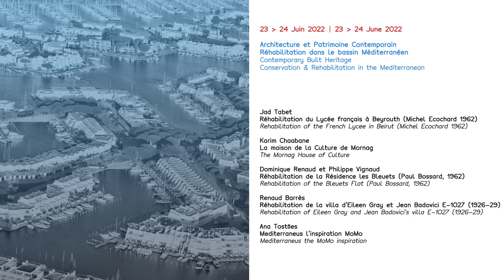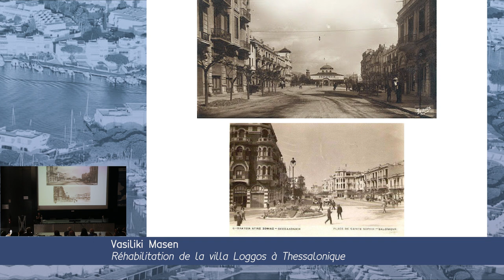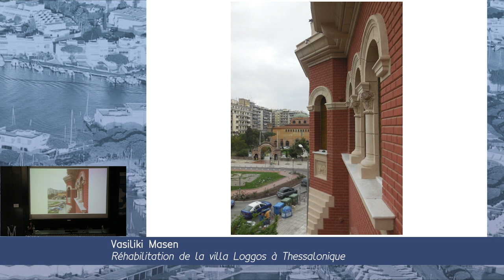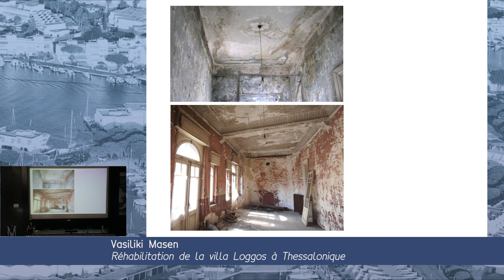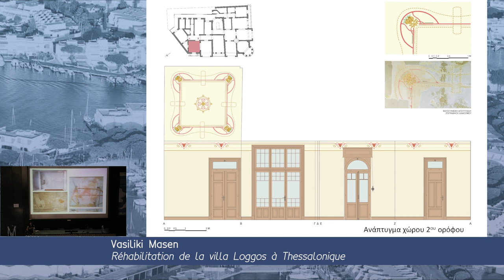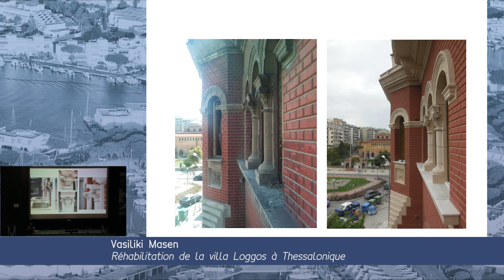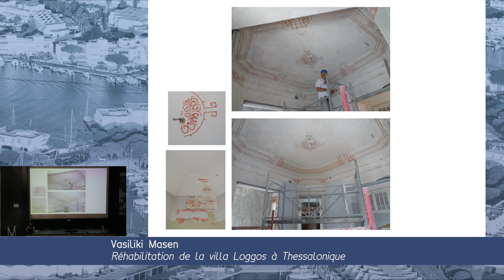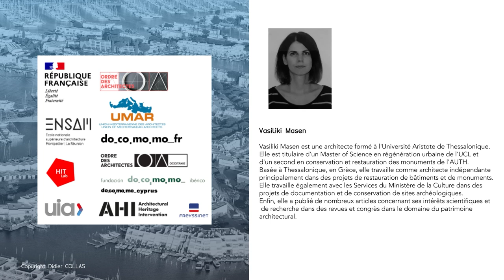Vasiliki Masen : Réhabilitation de la villa Loggos à Thessalonique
Vasiliki Masen intervenait lors de la conférence internationale sur la réhabilitation de l'architecture contemporaine en Méditerranée organisée, à Montpellier les 23 et 24 juin 2022, par l’Ordre des architectes, l’Union Méditerranéenne des Architectes et l’Ecole d’architecture de Montpellier.

Comité d’organisation :
- Natalina da Costa, architecte, conseillère nationale de l’Ordre des architectes
- Laurent Duport, architecte, enseignant ENSA Montpellier

Comité scientifique :
-  Juana Canet, vice-présidente de l'UMAR
- Stella Evangelidou, membre de Docomomo Cyprus
- François Goven, Inspecteur Général Honoraire des Monuments
- Elie George Haddad, enseignant, Lebanese American University, Liban
- Richard Klein, président de Docomomo France
- Carlos Machado, enseignant, FAUP, Portugal
- Clara E. Mejía Vallejo, enseignante, ETSA UPV, Espagne
- Francesco Musso, enseignant, University of Genoa, Italie
- Mohamed Nomen Gmach, enseignant, Université Ibn Khaldoun, Tunisie
- José Manuel Pedreirinho, président de Docomomo Iberico
- Juan Maria Songel, enseignant, ETSA UPV, Espagne
Antoni Vilanova, président de AADIPA, Espagne